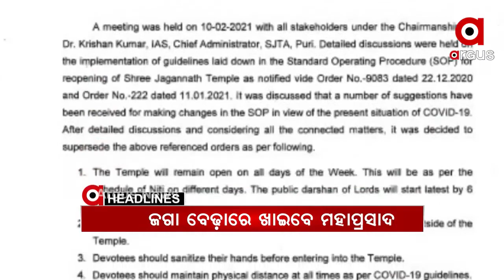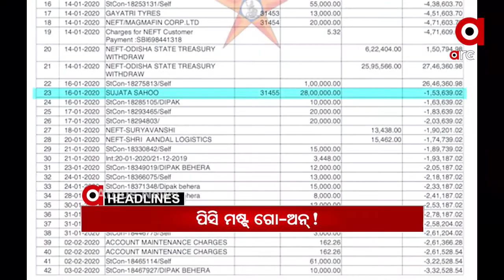Headlines 7am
ଆଜି ସୁପ୍ରିମକୋର୍ଟରେ କୋଟିଆ ମାମଲାର ଶୁଣାଣି...
ଆଜିଠୁ ଆନନ୍ଦବଜାରରେ ଭକ୍ତ ଖାଇପାରିବେ ମହାପ୍ରସାଦ...
ଦଶ ମାସ ପରେ ଡରିଲା ଡ୍ରାଗନ...
ଖୋଲିଲା ରାଜଧାନୀର କଟାମୁଣ୍ଡର ଗୁମର, ପରକୀୟା ପ୍ରିତୀ ଯୋଗୁଁ  ମହିଳାଙ୍କୁ ହତ୍ୟା କରିଥିଲେ ଦୃବୁର୍ତ୍ତ...
କେନ୍ଦୁଝରରେ ମୁଖ୍ୟମନ୍ତ୍ରୀଙ୍କ ପିସି ଷ୍ଟପର ଉଡ଼ିଲା ଧଜିଆ...
ମାହାଙ୍ଗା ଡବଲମର୍ଡର ମାମଲାରେ ମଉନ ମନ୍ତ୍ରୀ...
ପଶ୍ଚିମ ବଙ୍ଗରେ ବହୁଛି ପରିବର୍ତନର ହାୱା…